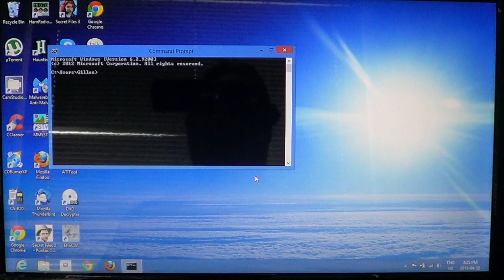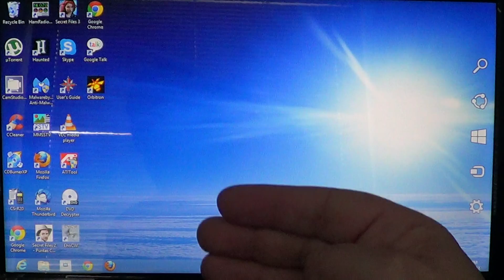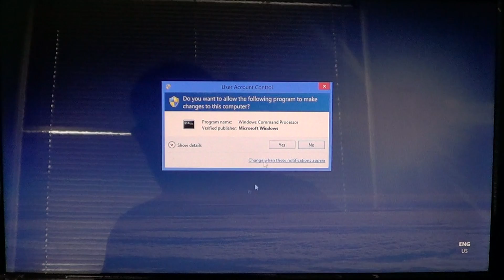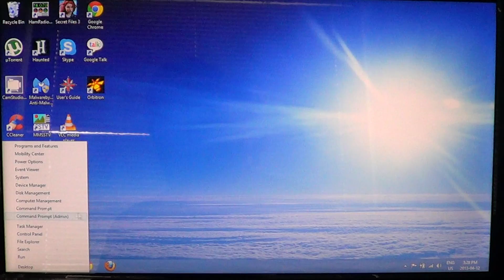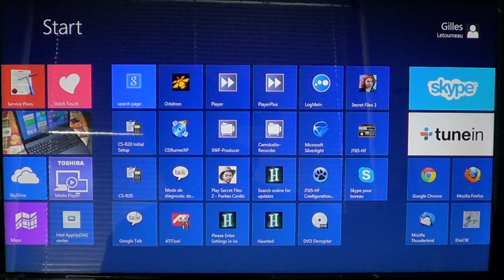Windows 8 - Command prompt and administrator prompt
how to get to the command prompt and administrator command prompt in windows 8